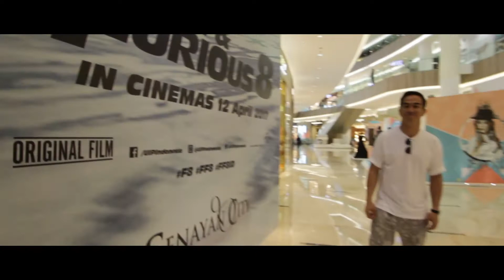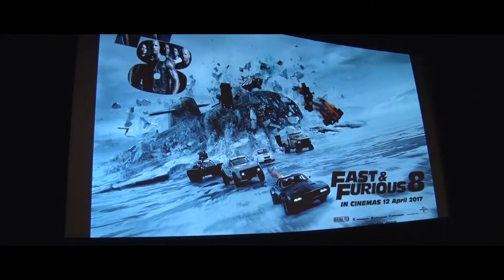Waka Creative | Fast & Forius Premiere | Portfolio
Everything is unique, so We deliver a unique story, your story, to the right market. So people can tell from a scratch that this is about you, your company. We have worked in various brands for commercial purposes on TV and Social Media based such Matahari Mall, SariAyu, and many more.

Our main services are:
- Company Profile
- Promotional & Explainer Content
- Online Based Commercial
- Social Media Content
- Event Documentation
- TV Commercial
 - Short Film
- Featured Film
- Music Video
- TV Series
- Dubbing & VO

We do believe that everyone would like to hear your story. We ensure that we deliver the best story to your customers. So they would say that they want to experience your product after hearing your story.

Price start from but not limited to:

Our service includes :

- Full-team Crews
- Script
- Story Board
- Full Video & Audio Equipment
- Professional Voice Over
- Editing (3 times revision)
- Free 20 FullHD raw photos

Excludes:

- Shooting Location
- Accomodation outside Jakarta
- Talent

*Services price may be adjusted in script lock